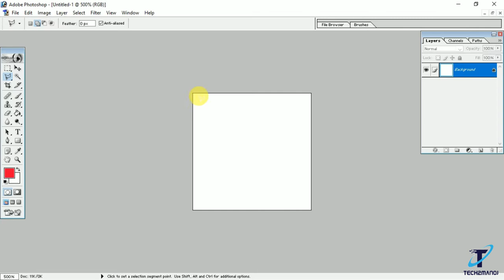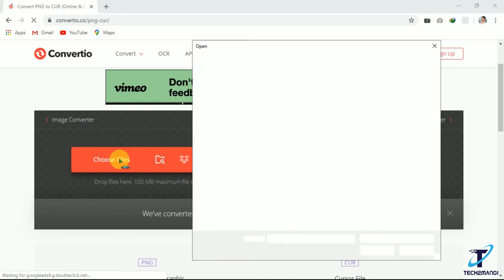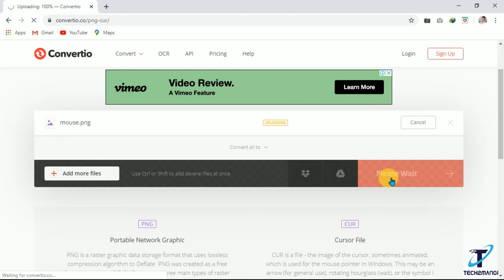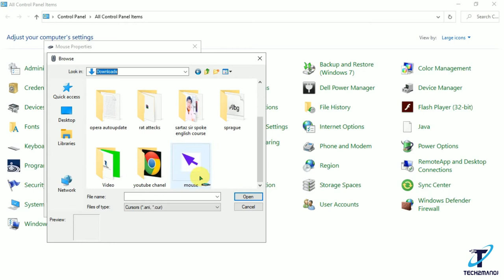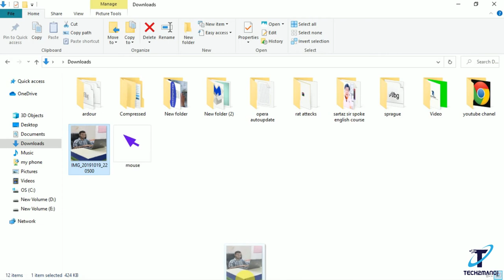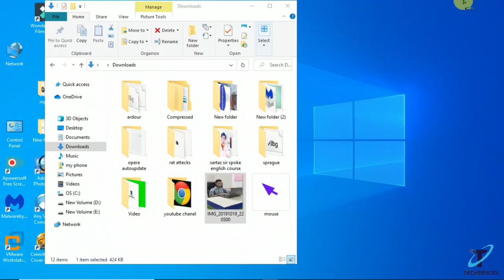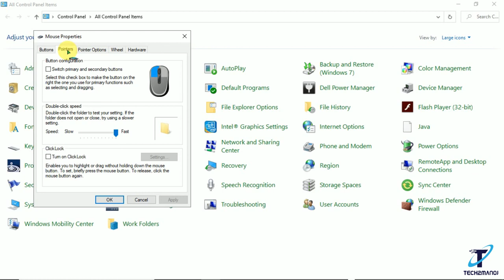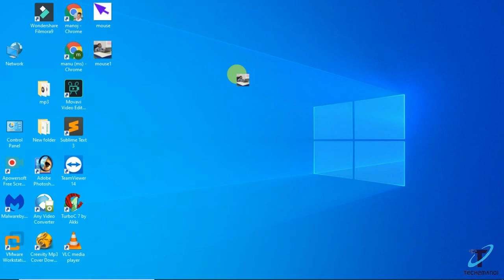how to make mouse cursor using photoshop and set photo in mouse cursor.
In this video I have explained how you can design a menu mouse cursor as well as I have explained how you can set your photo on the mouse cursor and if you have not seen my previous video in which I have told that How can you change the mouse cursor of your computer, then go and watch that video.

how to change mouse cursor :-